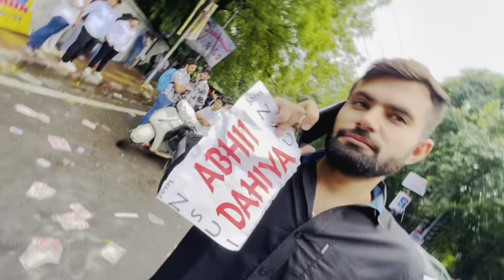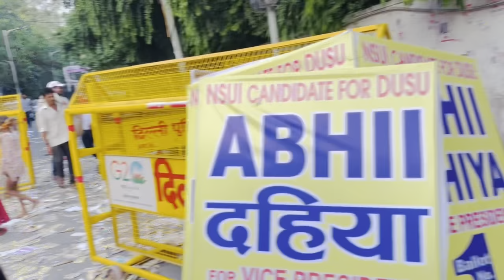Delhi University Elections Systummm Hang 🔥